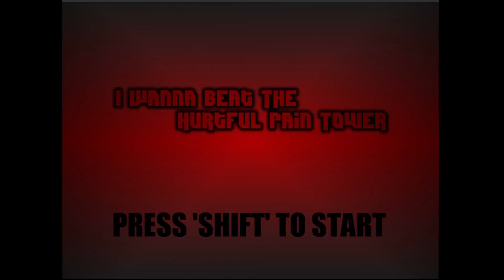I wanna beat the Hurtful Pain Tower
Interesting fangame that has neat needle. The tower was very annoying tho.
Avoidance was fun but mostly defined by 2 random_(360) attacks and final flower attack. Decent game overall.

Avoidance song: Diarays - “夢の惡魔” ft. 巡音ルカ/IA/Lily/MAYU

Start: 0:00
Hurtful Pain Tower: 2:54
Avoidance: 4:49